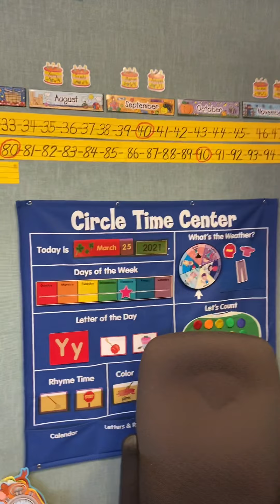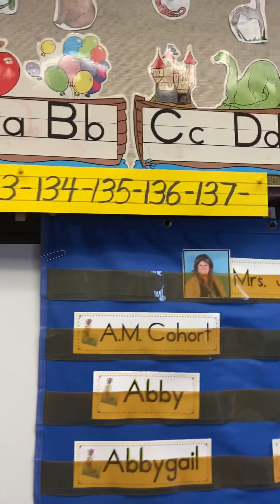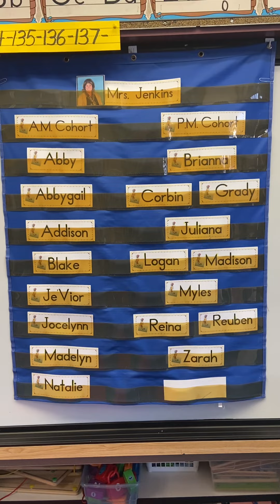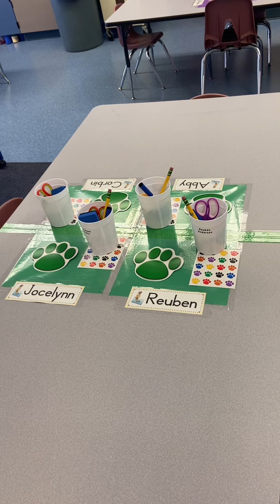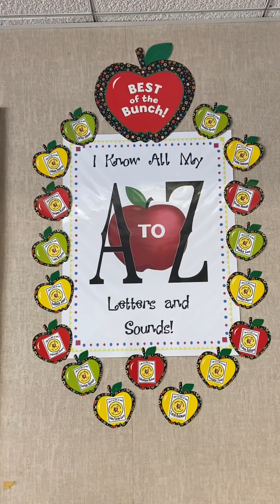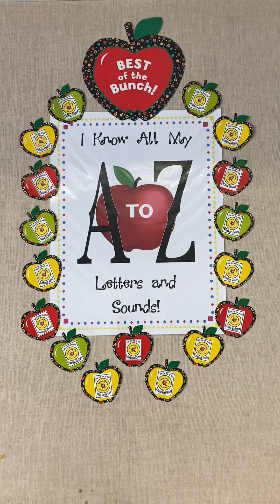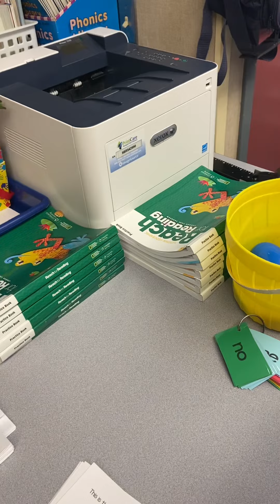Room #1 -Classroom Tour